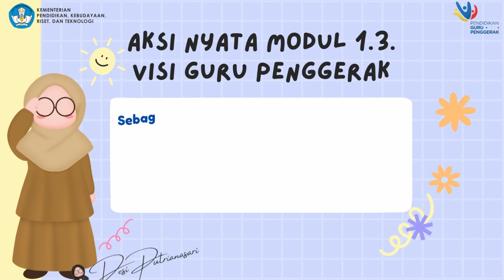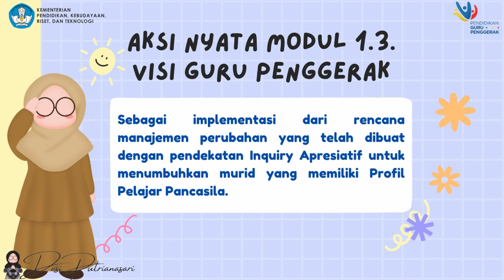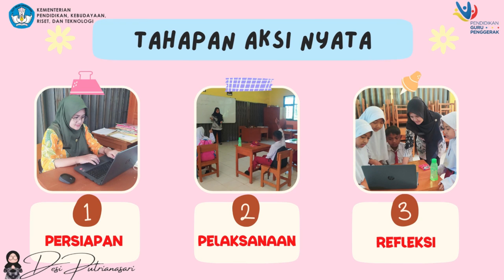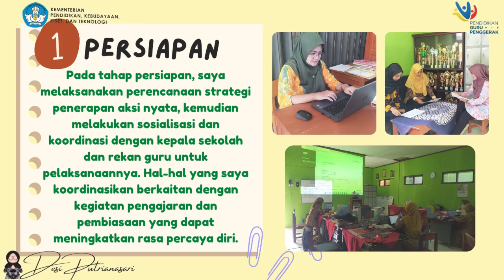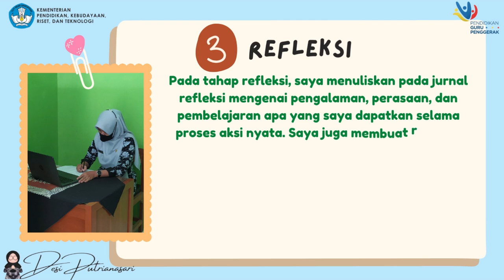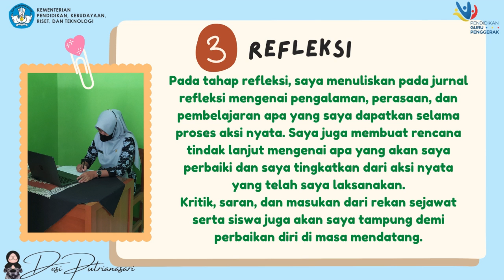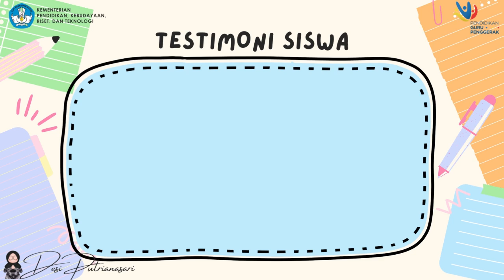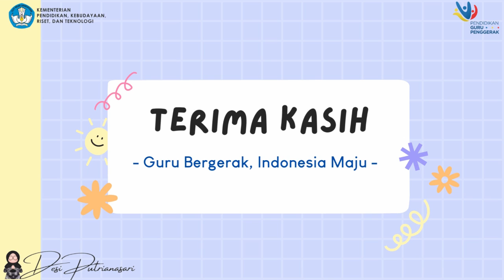1.3.a.9. AKSI NYATA - MODUL 1.3. VISI GURU PENGGERAK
Kegiatan AKsi Nyata merupakan tahapan terakhir dari alur MERDEKA pada Pendidikan Calon Guru Penggerak.
Aksi Nyata Modul 1.3. ini sebagai implementasi dari rencana perubahan yang telah dibuat dengan pendekatan Inquiry Apresiatif sebagai pendekatan berbasis aset (menemukenali hal positif dari masing-masing guru dan lingkungan sekolah) untuk dijadikan sebuah kekuatan yang digunakan untuk menumbuhkan murid yang memiliki Profil Pelajar Pancasila.

Semoga bermanfaat.